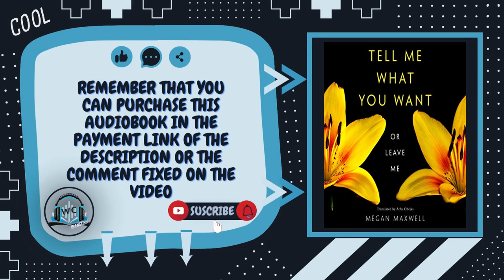Tell Me What You Want Or Leave Me - Book 3 | Audiobook | Megan Maxwell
YOU WILL BE DIRECTED TO AMAZON.COM

YOU WILL BE DIRECTED TO AMAZON.CO.UK

ABOUT THE AUDIOBOOK

An open, inventively sensual couple, they’ve indulged every desire. But there are still more surprises to come in a heated romance by bestselling author Megan Maxwell.

Jude is waking up to two stunning sights: the hot white sands of the Mexican Caribbean coast and the even hotter Eric Zimmerman. And he’s hers forever. What more can she wish for from a man who’s fulfilled every fantasy? The honeymoon isn’t over yet.

Eric has never felt so intimately close to the woman he loves. Heart, body, and soul, they’re made for each other. And with a wife as insatiably kinky as he is, they’re ready and willing to try anything. Can it get any better? It can, in ways Eric could only have dreamed of.

But hopes and dreams, especially those of family, can be hard won. Because in their almost-perfect, almost-anything-goes love story, Jude and Eric must trust in each other and fight for what they want next - and what they want most. It’s a new beginning. Together, against the odds, they are heading for the happy ever after they deserve.

❤ SHARE THE VIDEO TO CONTINUE GROWING AND BE ABLE TO REACH MORE PEOPLE.🔔

COPYRIGHT: This audio fragment has been obtained legally and without violating any copyright by the channel. This fragment can be accessed from the Amazon.com page where the audiobook mentioned in each video is offered, as well as the Audible program of which (I am part of the Amazon Affiliate program).

AT @WCAUDIOBOOKS WE ARE CHANGING THE WAY YOU LEARN